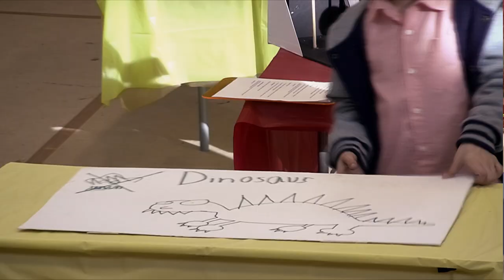Science Fair Volcano | Walk the Prank | Disney XD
Unfortunately, this science fair volcano does not have an off button.